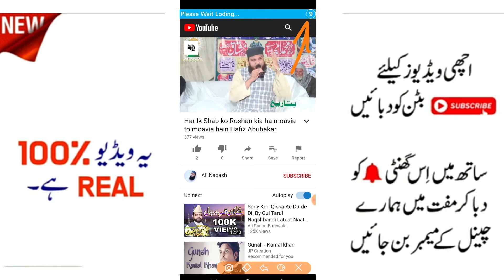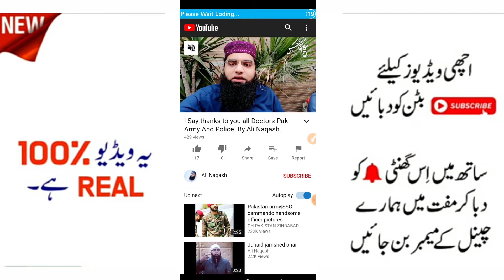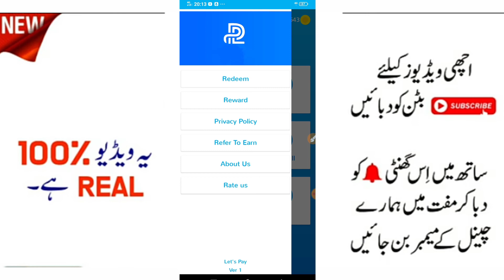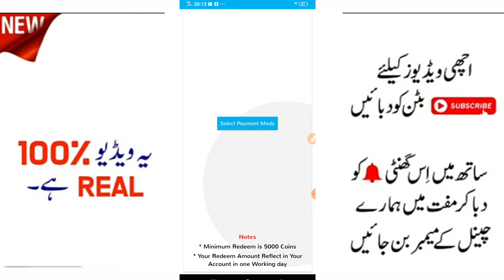Earn Money Online By Lets Play App | How To Earn Money Online In Pakistan | Ahmad Online